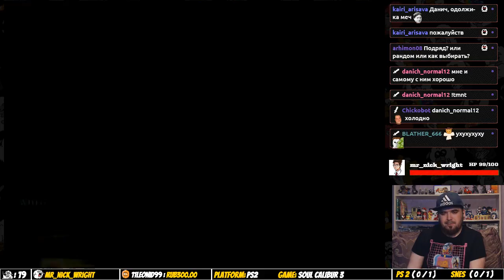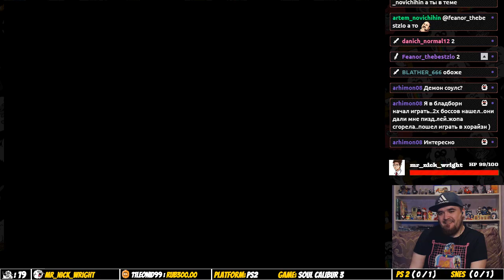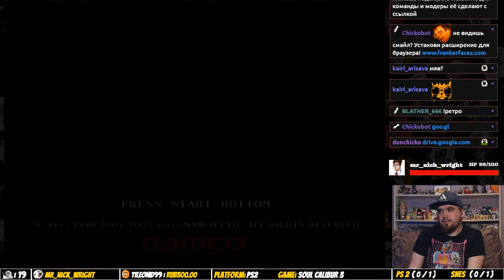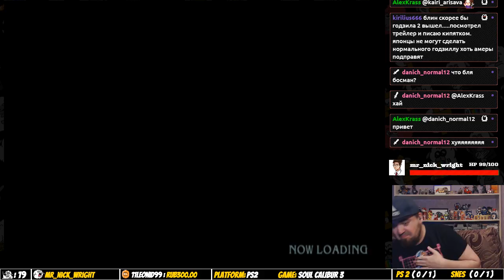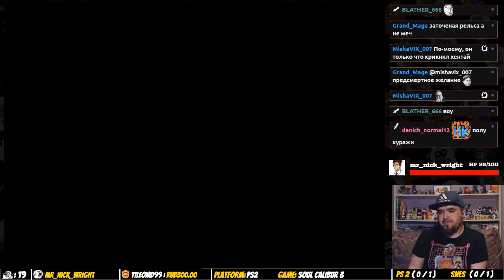SOUL CALIBUR 3 ► PS2 ► ПРОХОЖДЕНИЕ ► ЧАСТЬ 7